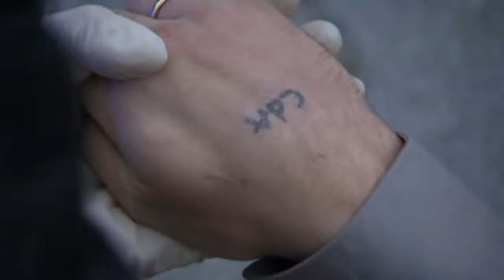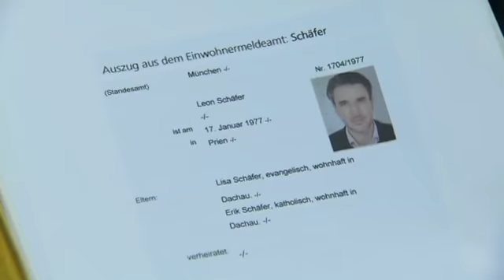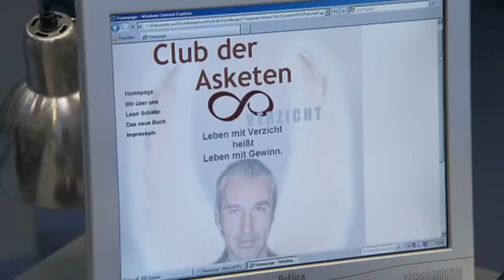Ein neues Leben: Ex-Knasti kaltblütig ermordet! | 1/2 | K11 - Die neuen Fälle | Sat.1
Leon überfährt im Alkoholrausch ein vierjähriges Mädchen. Fünf Jahre Gefängnisaufenthalt haben sein Leben verändert. Er schreibt ein Buch und lebt anständig. Doch das Glück währt nicht lange: Er wird kaltblütig ermordet.